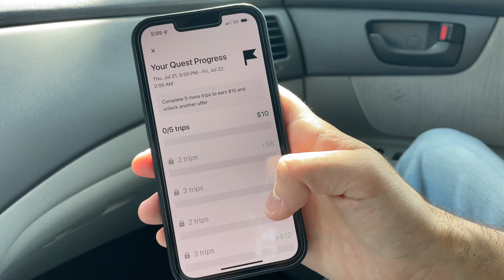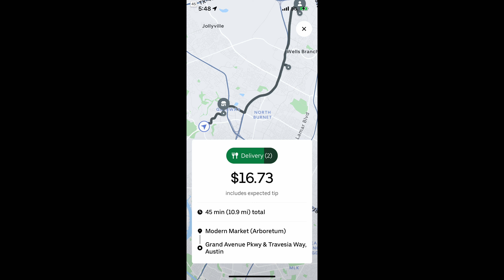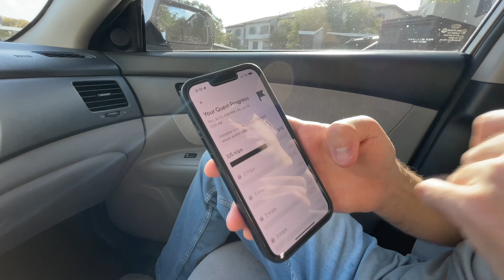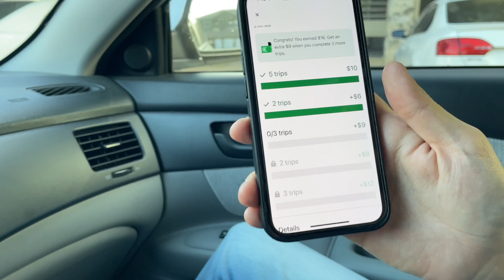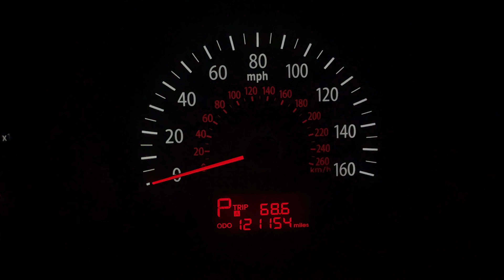NO Fue Lo Que Pensamos! 👎🏼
Links (referidos):

Equipos que usamos:

Empieza a invertir en la bolsa gratis desde tu teléfono con RobinHood